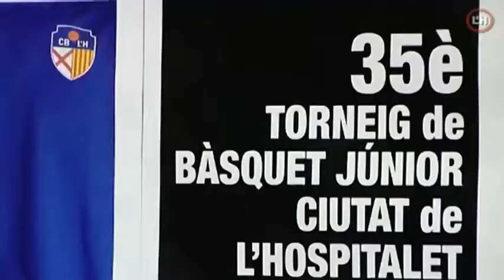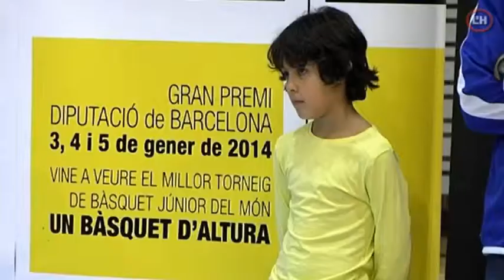Presentació 35è Torneig Junior Ciutat de L'Hospitalet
El bo i millor del bàsquet júnior europeu es donarà cita a L'Hospitalet a principis d'any, tal i com ja ho van fer en el seu temps jugadors consagrats com Rudy Fernández, Pau Gasol, Juan Carlos Navarro o Erazem Lorbek. De fet, entre el 3 i el 5 de gener no resultarà gens estrany veure scouts de la NBA prenent notes a les grades del Complex Esportiu L'Hospitalet Nord.